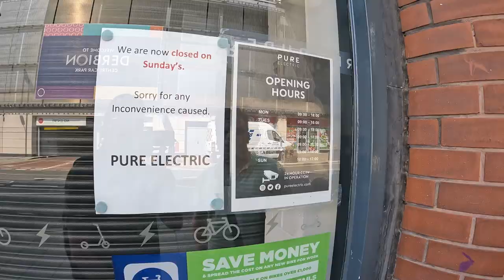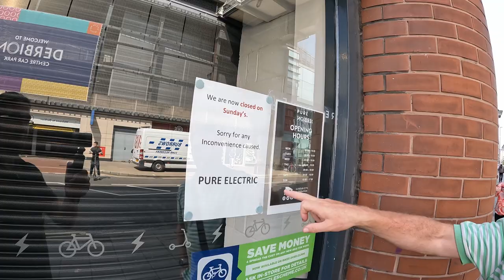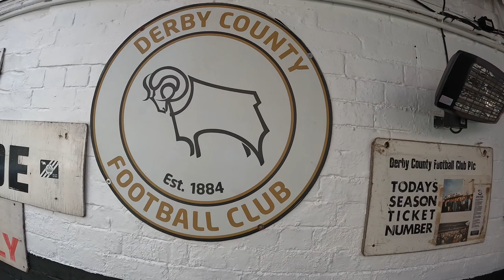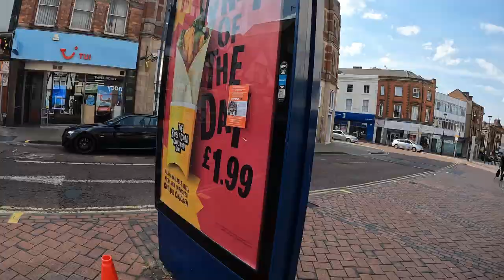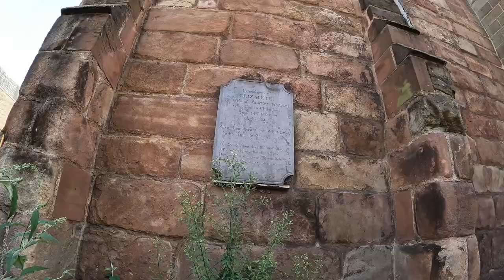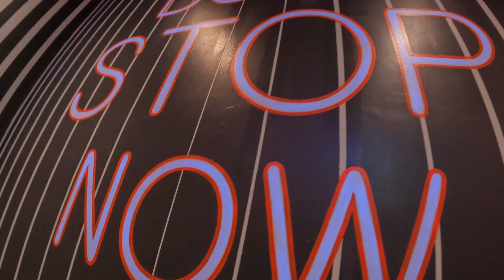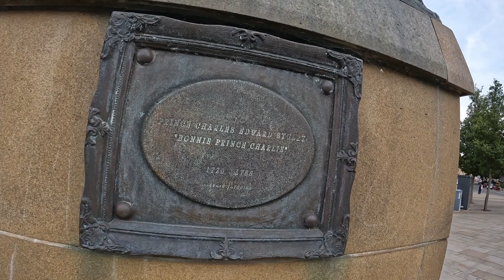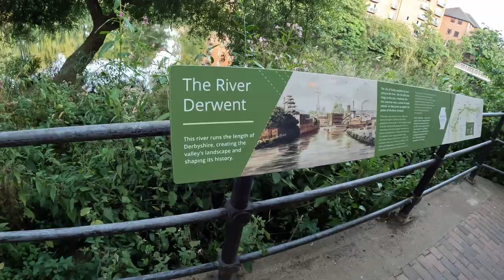Best Things To Do in Derby - Discover Derbyshire, England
Derby is the UK's most central city, which means it is easy to visit and experience the history and heritage, culture and shopping. Derby is easily accessible whether you are travelling by car, train or bus.

In a short summary we have had a walk trough the town and we have seen quite a lot of interesting places like, the town centre, the St Peter's Church, the cathedral, the Neptune Pub, the River Derwent where we have fed the ducks, and much more.